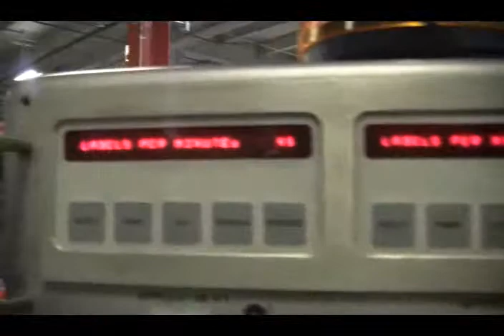5F4460 USED Label Aire P/S Front and Back Labeler, Packaging Machinery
USED Label Aire P/S Front and Back Labeler, Packaging Machinery. Automatic, pressure sensitive front & back labeler .Label size range: 3/4" to 10" in Length; 3/4" to 7" in Height. Accuracies: +/- 1/32". Equipped with a 3-1/4" wide by 12' long conveyor, dual timing screws, top hold down. front and back wipe on label heads and foam compression discharge.